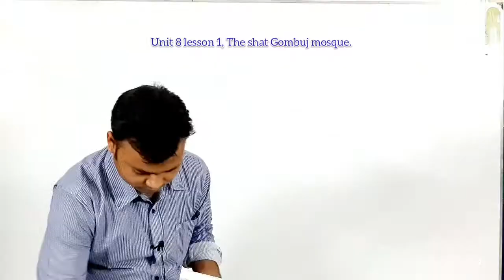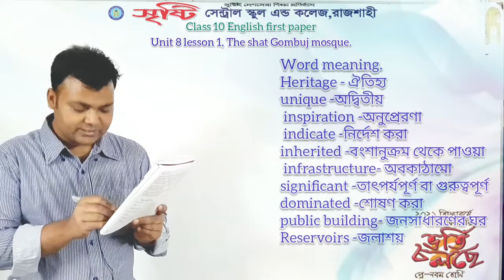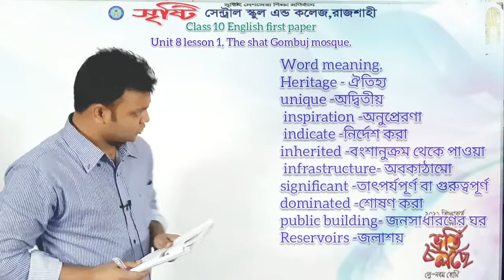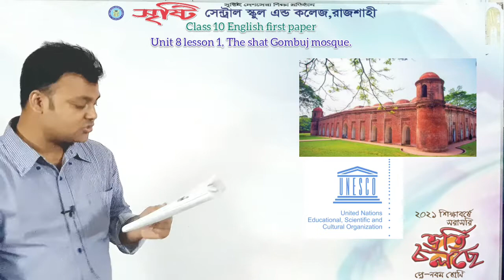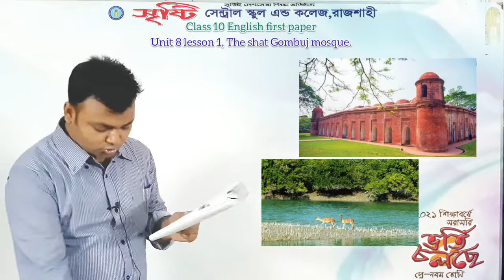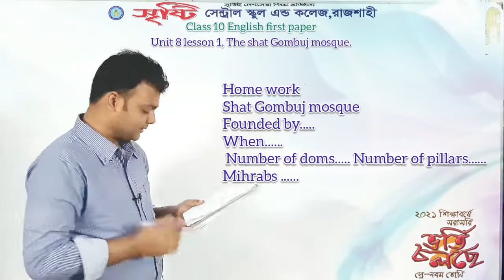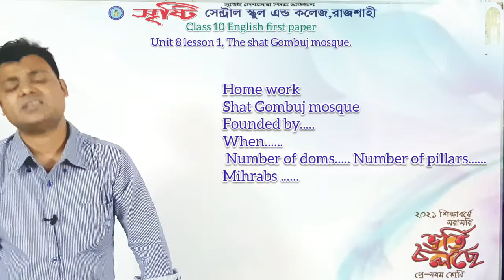দশম শ্রেণি, ইংরেজি প্রথম পত্র